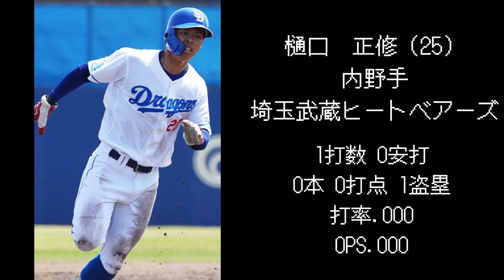【中日編】2022年ドラフト選手現在の成績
仲地礼亜
村松開人
森山暁生
山浅龍之介
濱将乃介
田中幹也
福永裕基
松山晋也
野中天翔
樋口正修